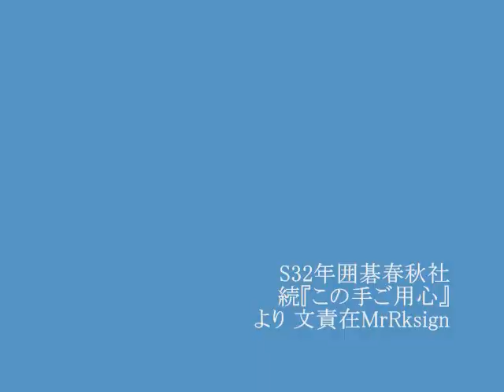この手ご用心 №30 unique moves MR囲碁1780 c